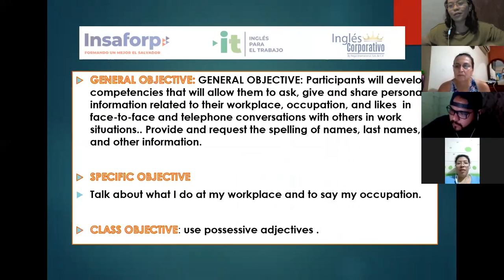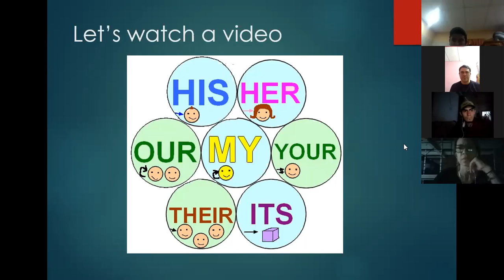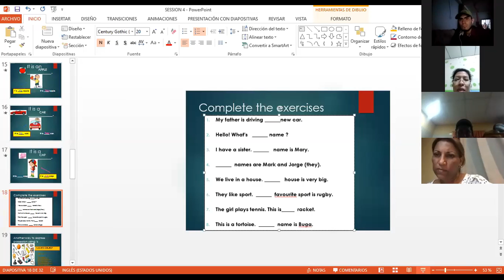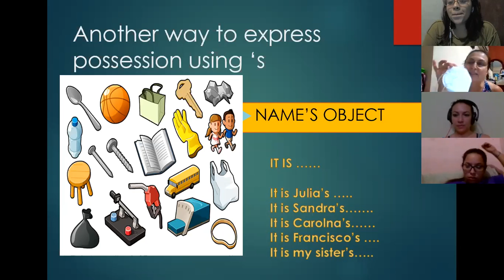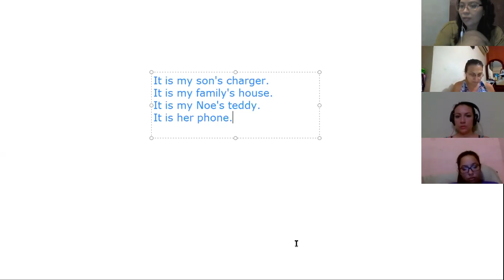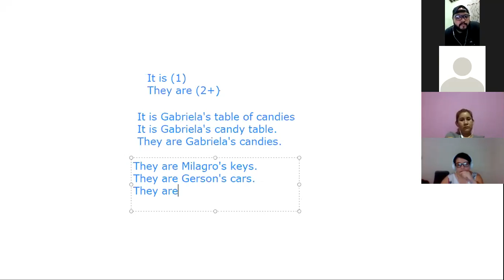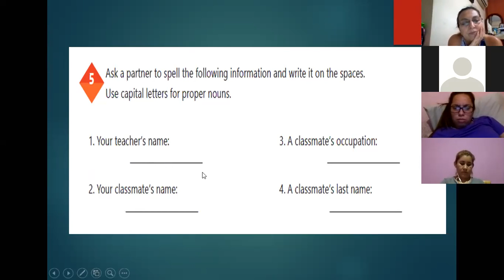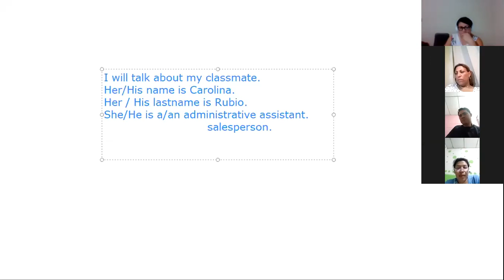Ingles corporativo-Videoconferencia #4 Possesive adjectives and nouns